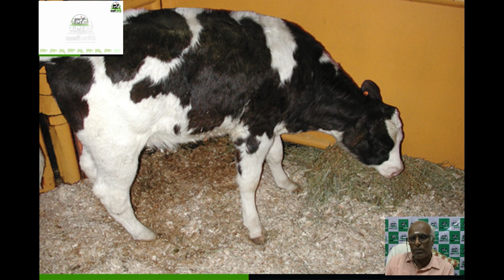கறவை மாடு வளர்ப்பில் கன்று பராமரிப்பு- பேராசிரியர் ந புண்ணியமூர்த்தி| யுவர்பார்ம்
கறவை மாடு வளர்ப்பில் கன்று பராமரிப்பு- பேராசிரியர் ந புண்ணியமூர்த்தி

YourFarm| Rearing and Management calf in Dairy cattle- Professor N Punniamurthy

Follow YourFarm  in
_________________________________________________________________________________________________Milk, feed, environment, winter, summer, deworming, ectoparasite and heifer